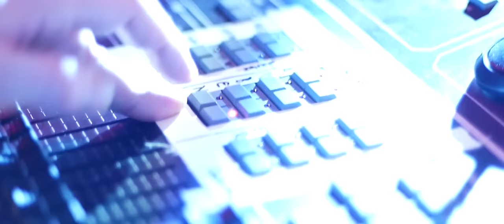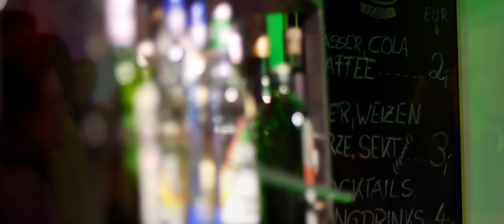KALI reloaded PARTY Marktredwitz 2012 / Geburtsstätte Madhouse Marktredwitz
KALI reloaded PARTY Marktredwitz

Im Madhouse -- die KALI reloaded PARTY !!!

Spaß und gute Laune wie immer!